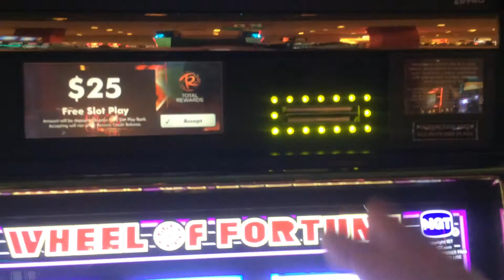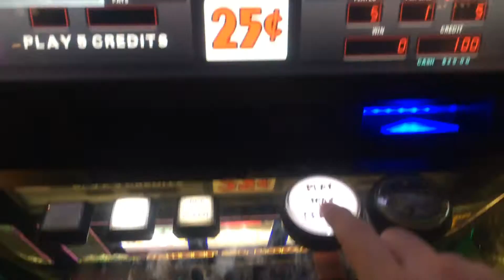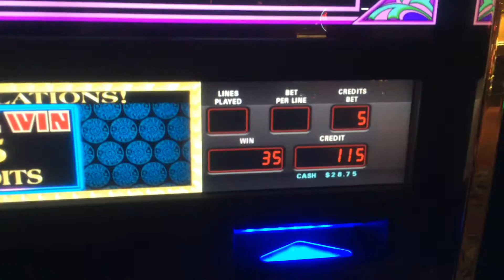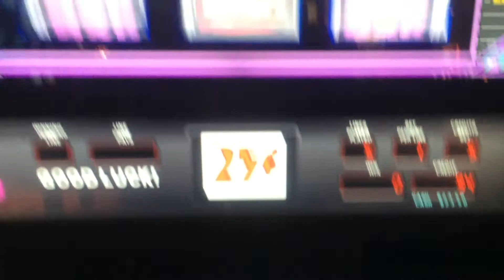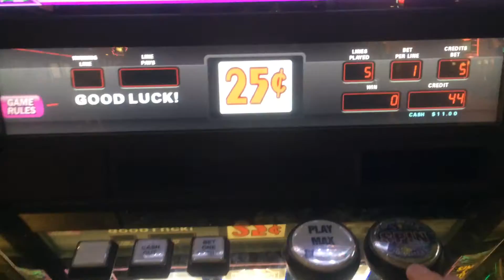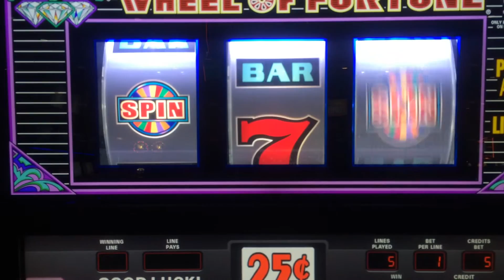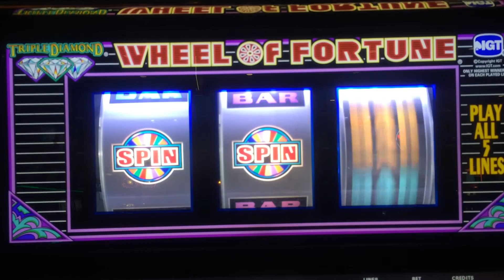"WHEEL OF FORTUNE SLOT AT BALLY'S AC NJ"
Just a quick clip of myself playing a wheel of fortune slot at Bally's in AC, with a $25.00 bus gaming voucher from Greyhound Lines (10/11/2015) ...